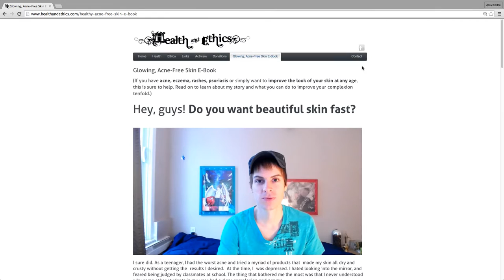Majin and the Forsaken Kingdom [Part 03: Sneaky Thief]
Majin and the Forsaken Kingdom (魔人と失われた王国 Majin to Ushinawareta Ōkoku)

An action-adventure video game with puzzle elements, developed by Game Republic and published by Namco Bandai Games. It was released on November 23, 2010 in North America.

The story is set in a once prosperous and fruitful kingdom, which is overtaken by a mysterious "Darkness" and thrown into disarray. While many citizens attempted to explore and find out what's going on, they were never to be seen again, and the decay continued. To cleanse this forsaken kingdom of the darkness, a young thief sets out to find and free the mythical Majin - an incredibly powerful mystical beast, to reclaim its power and restore the land to its former glory.